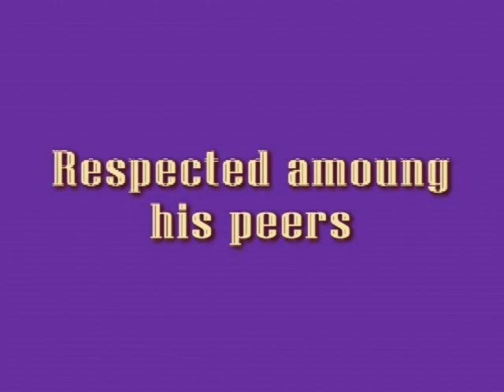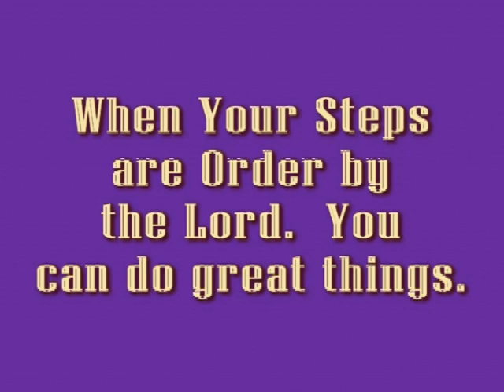Rev. Rideout Tribute Payne A.M.E. Church Waterloo, IA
Video was done in 2005 before ILMPI/In Loving Memory Photography became a business in 2012.